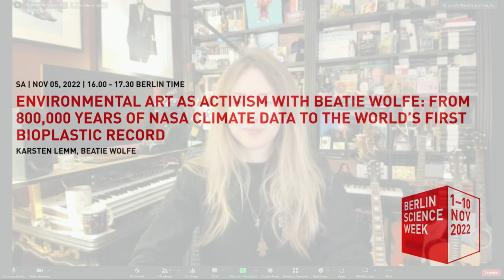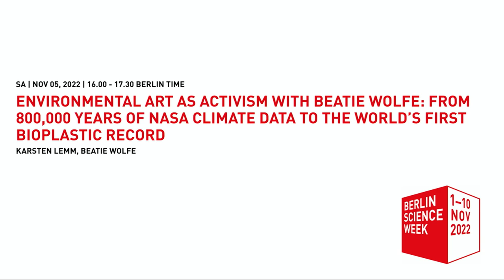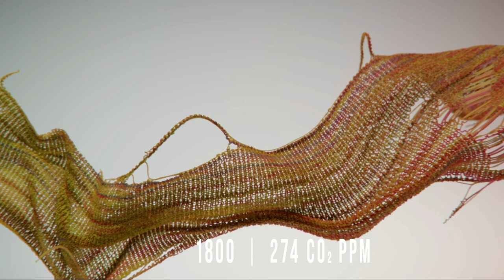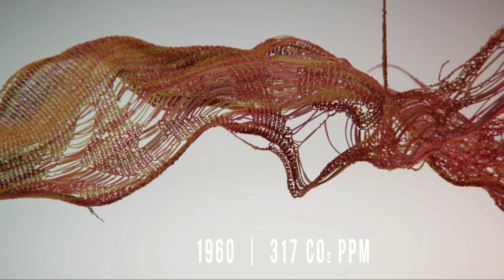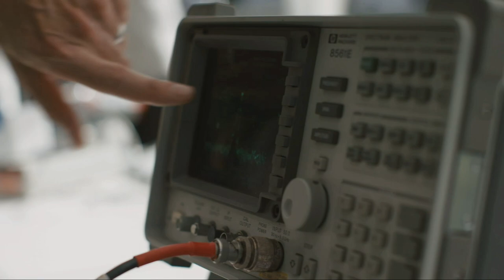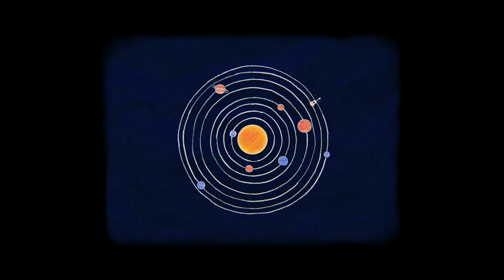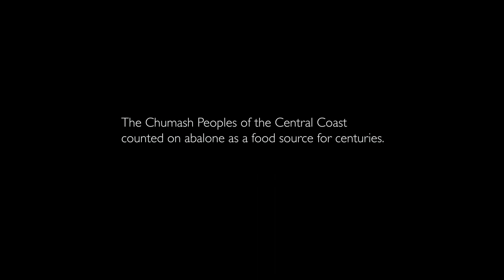ENVIRONMENTAL ART AS ACTIVISM I BEATIE WOLFE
This event was part of the Berlin Science Week 2022 and was organized by Karsten Lamm and Beatie Wolfe.
With: KARSTEN LEMM, BEATIE WOLFE.
Date: SA I  05 NOV, 2022 I  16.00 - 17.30 BERLIN TIME

Join visionary Artist Beatie Wolfe in conversation with Tech Editor Karsten Lemm about creating award-winning environmental projects including an 800,000 year climate data visualisation to the world's first bioplastic record.

Ahead of COP27, join art rebel and UN innovation role model Beatie Wolfe in conversation with Tech Editor Karsten Lemm (DLD News, ex Wired) about how she transformed 800,000 years of climate data into something relatable via the power of art. Drawing on her work with NASA, and other interdisciplinary projects, Beatie will take us on an inspiring journey: how she created “From Green to Red”- a stirring environmental piece that tracks the rise of atmospheric CO2 levels and human impact on the planet. Learn how Beatie began with the flash of an idea, to the development and creation of this stirring installation which has been presented on the most renowned stages including COP26, The New York Times climate hub, Nobel Prize Summit, London Design Biennale and now the Berlin Science Week.

The session will conclude with Beatie sharing her latest science x art projects which includes releasing the world’s first bioplastic record with R.E.M.’s Michael Stipe in aid of Brian Eno’s environmental charity EarthPercent and having her music and art encoded in glass by Microsoft Research to be preserved in the first ever music seed bank, the Global Music Vault, in Svalbard for 10,000 years.